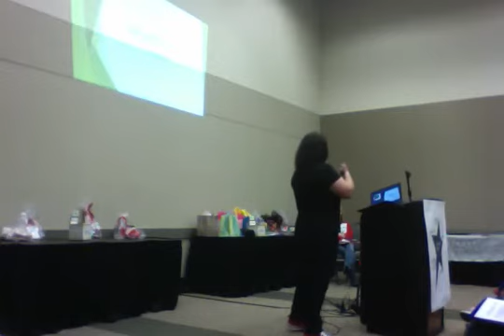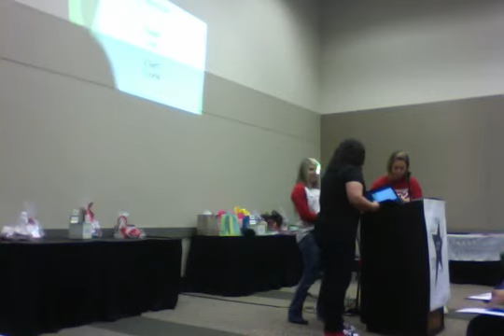Utah Fall Team Meeting 2014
This is for those that weren't able to attend our Combined Utah Team Meeting or want to re-watch the amazing April Heaps, Katie Jensen and Collete Gunnel. This video is the first half off the Meeting. Thanks to all the Utah SSD for putting this together.